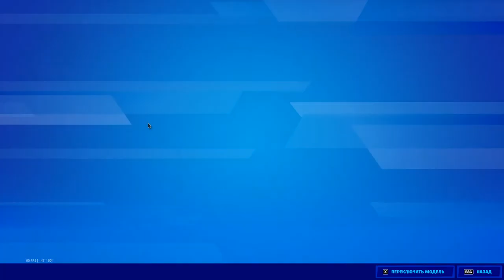Fortnite - Бесплатные предметы на Женский день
Я уже давно не заходил в фортнайт, и когда зашёл чтобы посмотреть какие есть новые задания в сезоне, то был очень удивлён тому что в игре дарят подарки :O ^.^
Оказывается что в честь праздника 8е марта, в игре раздают бесплатно 4 предмета: эмоцию, скин на оружие, музыкальный набор и граффити.
Поэтому я решил записать видео, чтобы показать вам что в игре можно получить подарки :)
Я думаю что есть те, кто так же как и я, не знали что в игре можно получить подарки. И для них это видео будет полезным.